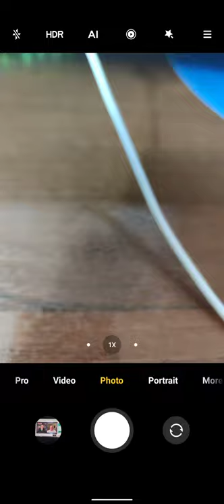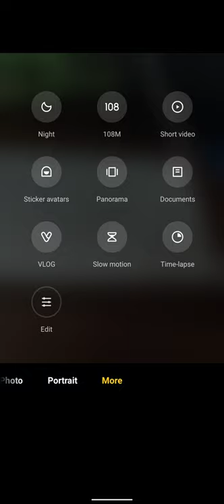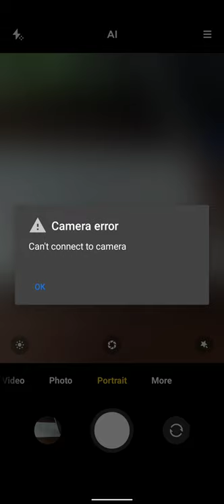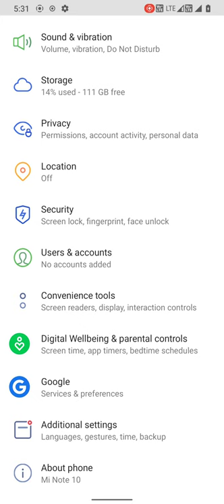CIPHER OS MIUI CAMERA на кастомах андроид